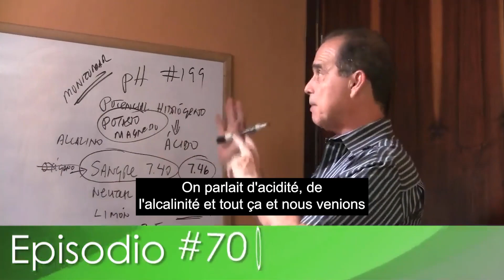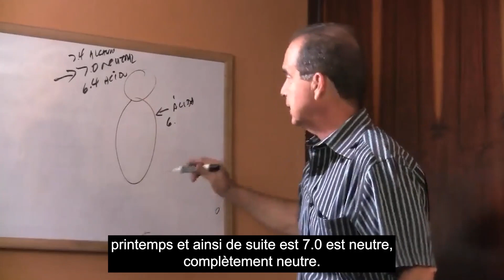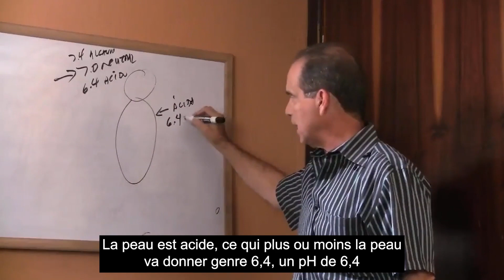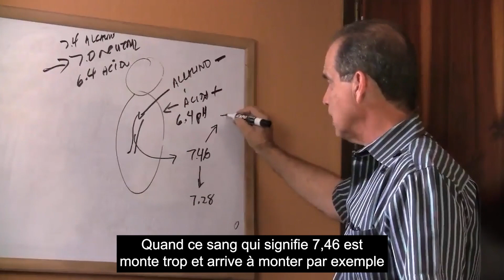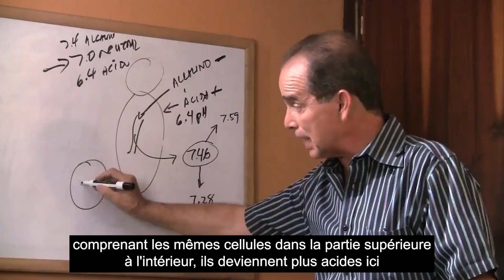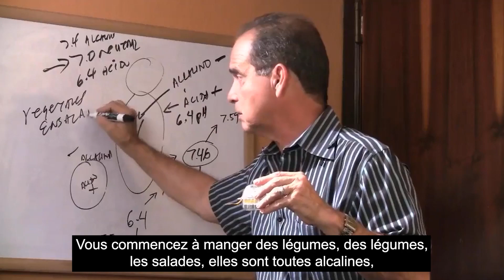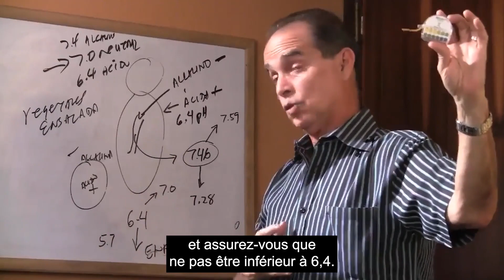#700 pH, Santé, Métabolisme et Obésité - Partie 3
Dans cet épisode, Frank Suárez mentionne les problèmes de santé auxquels les personnes qui maintiennent leur pH sanguin à des niveaux alcalins sont plus sujettes.